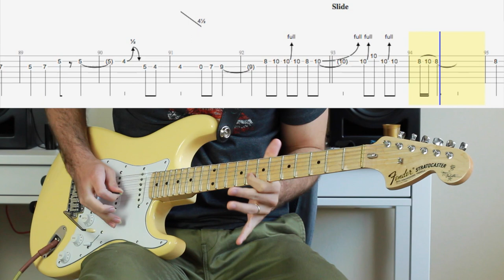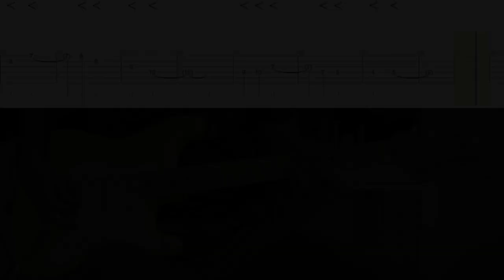Rainbow - Weiss Heim Guitar LESSON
Once again huge thanks to George Barabas for helping me putting together the backing track and final master.

GEAR:
Fender Yngwie Malmsteen Signature stratocaster
with Custom Shop 1969 pickups
Fender Ritchie Blackmore Signature stratocaster
with Lace Sensor Gold pikcups
Custom Marshall Major Replica
RIvera Rockcrusher Attenuator
Sourmash 2x12 cab
Scumback H55PVC speaker
Vintage Sennheiser MD421 mic